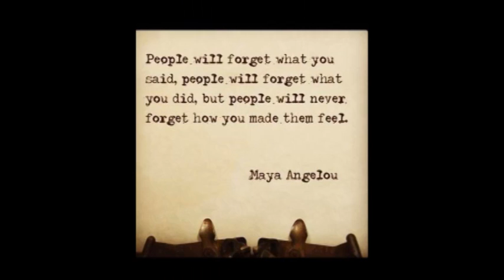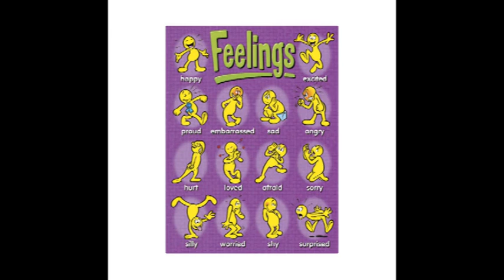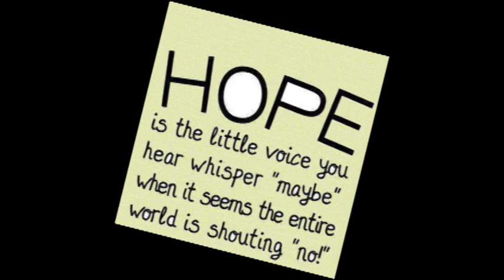Many Faces - Feeling - TTT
Something  else I recorded yesturday real quick. Wanted to change some parts up a bit but this is just a sample so...Could be better but it's something to practice with anyways and a rough edit. May change some words up in the final version. Also feel like this could be an epic song, though kind of korny; but hey I got a soft hard part to me, But yeah if someone else possibly did it and had a superproducer. hmmm Possibly good for graduations or war or something along those lines. Anyways enjoy my ghettoness and I have a bunch more songs coming as always. As always lyrics below and put your headphones on.

Like me on the Book of Faces...

Videos on Youtube under...
ManyFacesTheLostSoul

Friend me on Myspace...

Check me out on Last.fm...

Check me out on MusicFast.com under...

Check me out on Music Clout...

Feeling
Lyrics by Many Faces
Written 10/15/12 4:39pm

Vs. 1 Start @:17 sec w/ HOOK
Feeling a little bit emotional these days / feeling strong and yet a little bit afraid / the next stop I'm not sure of / unheard of / but the words come / the power to keep pushing on //

I feel my heart pumping hard  / I feel my lungs breathing / I see the road ahead, but oh no, not too clearly / I use my fingers to get a feeling / a grasp at what I'm doing / this life I'm living / these knots I'm unraveling // I'm traveling down a certain pathway / treacherous if you don't pay attention / the lessons I'm remembering // and the pitfalls I'm avoiding / the practice got me wondering / will I be ready when the time comes to need me (@:52 sec) //

I need to be ready for anything / ready for a better man / ready for the worst in him / ready for the curses they send / ready to defend / my honor / and that of my father / and that of my mother // and that of my brother / and that of my sister / a defender for those who don't have the strength within them //

a wall for the beating / protecting our children / these cuts, I will bleed for them / if crawling, I will carry them // if broken I will mend them / if hopeless I'll breathe life in them / be a friend, be a confidant, and a man // never turn my back, even if damned / stand tall especially when alone / it's far too long down this path now to run // I walk with no guns / these words far (form) better weapons / the hurt I'll feel deep to save them / the effort to erase it / start a new page fresh / but this life ain't my gift / it's yours / so get a grip, then release, and ease into it (@1:38 sec 5:21pm)

HOOK x2

Vs. 2 @2:00 sec 10:33pm
I don't want to have to start writing it, but I could / the real question is whether I should // what is really good / what is really right / what'll bring the dawn / and what'll leave the night / what I'll lose sight / of (10:37pm) // (11:39pm) the lone dove / carrying a parchment / a gift of deliverance / a wish to be rid of this / a warrior I was born within // a soldier, I'll keep fighting / I'll keep defying / these works that keep trying / to deprive me //

of my essence to be / of my right just to be / of my life meant for me / of the silence from the beasts / of the harvest and the yeast / and the harlots meant to trick / all the parliament decisions / all the jokers sent for kidding (@2:34 sec 10:47pm) / (10/16/12 11:40am) I gotta be aware and listening / follow some directions / not take for granted this whole life that I've been given // no matter how difficult / despite the weird rituals / I gotta beat the sucker's call / not fall for their games at all //

but if  fall, not stay down long / learn the lessons I need from / the experience / the searing heat / the scrutiny // from my peers / for being different / standing apart / showing heart / showing flaws / following goals / not giving up when it hurt // I'm gonna be the first / I'm gonna lead the rest / I'm gonna get respect / I gonna live this life // both downwards and up / with my head held high / and my chest full of breath / till the last day I die /... and become alive (@3:09 sec 12:06pm)
HOOK x3                                                                                                                              ©